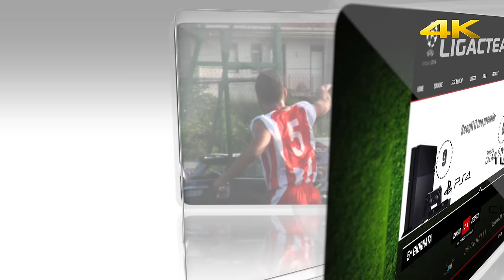Spot Ligactea 2014 per Bruno Euronics 4K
Spot LigActea 2014 per Bruno Euronics In formato Ultra HD.
Organizzazione: Alessio Bonaccorsi e Lorenzo Zaffora con la partecipazione Di Marco Amico.
Staff Tecnico -
Riprese Grafica e Montaggio - Marco e Carlo Saitta.
Redazione - Marco Proietto.
Interviste - Alessia Gaglio e Giulia Ruggeri.
LigActea SporTV - Alessia Gaglio.
Sede - Hendro Sport Club.